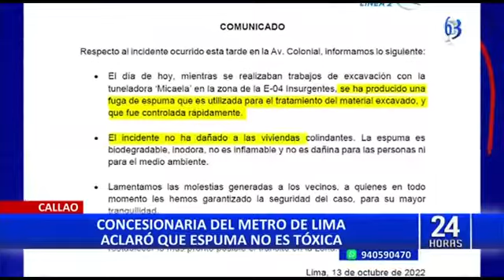Espuma brota en vía pública, Callao, octubre 2022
Según el MTC no es tóxica.